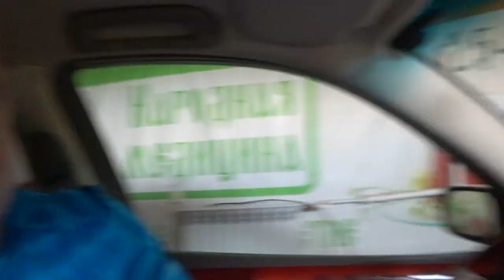7 мая 2023, продолжение. Малахов.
Далее понеслось!

7 мая 2023, продолжение. Малахов.